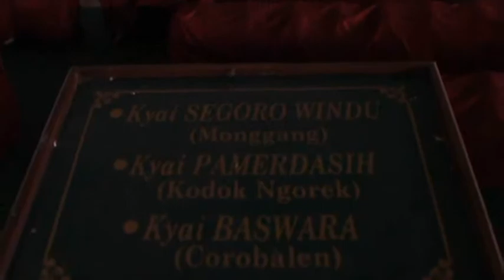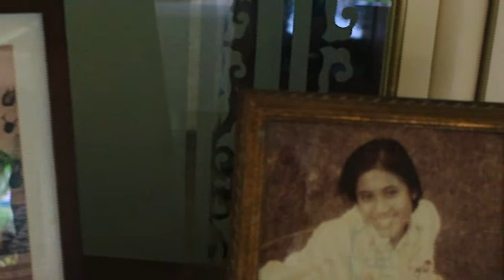Etnografi sejarah - Pura Mangkunegara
Nama Pura berasal dari bahasa Jawa yang artinya istana atau kerajaan.
Nama "mangkunegara" diambil dari nama kebesaran ayah R.M. Said Pangeran Arya Mangkunagara
Pura Mangkunegaran menjadi pusat budaya dan seni di Kota Solo.
Berbagai koleksi berharga yang ada di dalam istana dipercaya berasal dari Kerajaan Mataram dan Majapahit.